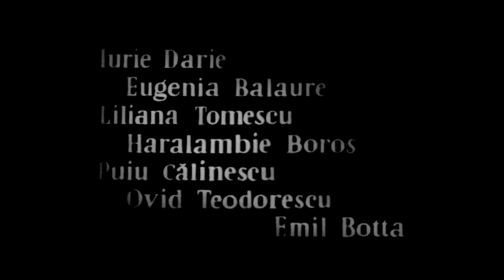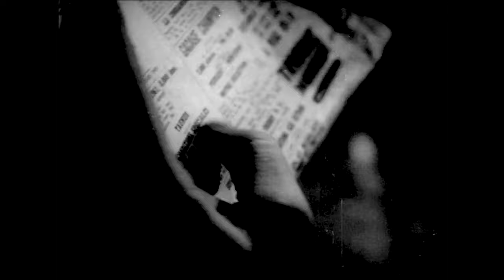Classic Gangster Bomb Sci-Fi Thriller Full Movie | THEY STOLE THE BOMB (1962)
THEY STOLE THE BOMB

A bomb stolen by gangsters and hidden away in a suitcase is lost during a police pursuit. An unsuspecting passerby picks up the deadly weapon and quickly becomes caught up in a fight for ownership of the bomb between the rival powers of the criminals and the military.
This dialogue free Romanian science-fiction spy-comedy draws on satire and surrealism as it subverts and deconstructs the spy thriller genre.

Chapters
00:00 - 01:23 - Credits
01:24 - Opening

CAST
Iurie Darie
Liliana Tomescu
Haralambie Boros
Eugenia Balaure

They Stole The Bomb (1962) a Romanian dialogue-free film written and directed by Ion Popescu-Gopo